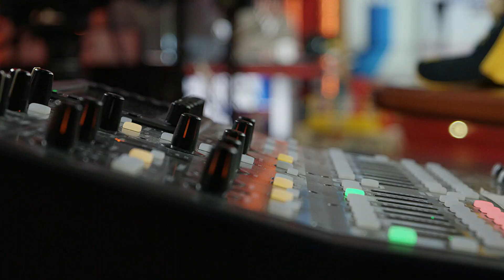Best of the Rich Eisen Show | Thursday, March 4th, 2021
Enjoy these top moments from today’s Rich Eisen Show!